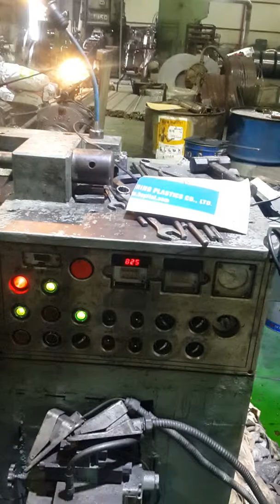koreako paisa falne rukha